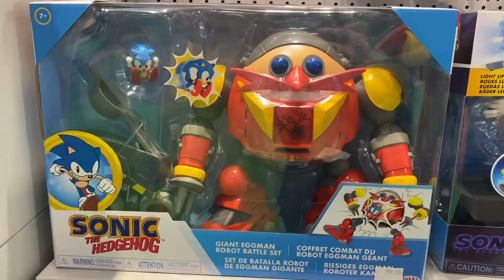Sonic Tails Knuckles Eggman